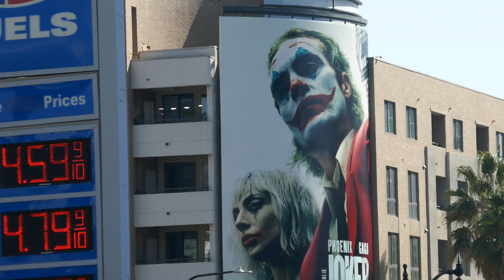Joker Billboard Joaquin Phoenix Lady Gaga Los Angeles California USA October 5, 2024